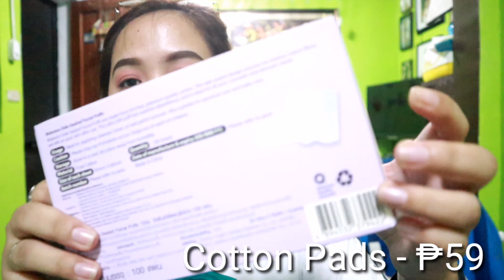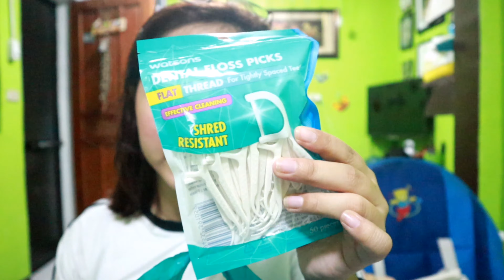First WatsonsHaul in 2020 | Philippines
Reminder:
PLEASE LESSEN THE USAGE OF PLASTIC BAGS AND PLASTIC BOTTLES!!

If you wanna be part of my smol fam on IG - Comment your IG name.

Phone - Iphone 6+/Huawei Nova 5t
Editor - CUTECUTPRO/Imovie -  Kinemaster
Thumbnail- PicsArt/Photogrid/Lightroom

Don't forget to Smile and be positive! 🧡